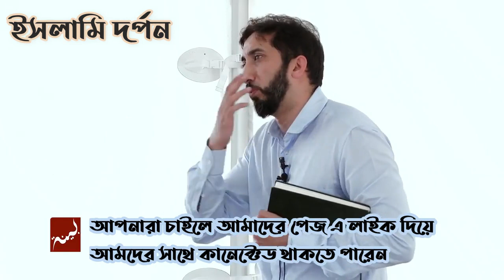শয়তান কিভাবে তোমাকে দড়ি দিয়ে বেধে ফেলে |Noman Ali Khan Bangla Lecture | Bangla Dubbing |ইসলামি দর্পন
ইসলামি দর্পন
শয়তান কিভাবে তোমাকে দড়ি দিয়ে বেধে ফেলে || Noman Ali Khan Bangla Dubbing || ইসলামি দর্পন
নোমান আলী খান হলেন একজন পাকিস্তানী বংশোদ্ভুত আমেরিকান মুসলিম বক্তা।[১] তিনি "দ্য বাইয়্যিনাহ ইন্সটিটিউট ফর এ্যারাবিক এ্যান্ড কুর'আনিক স্টাডিজ"-এর প্রতিষ্ঠাতা, সি.ই.ও. এবং প্রধান উপদেষ্টা|[২] ইসলামী ব্যক্তিত্বগণের জীবনীভিত্তিক অভিধান "দ্য ফাইভ হান্ড্রেড মোস্ট ইনফ্লুয়েন্সিয়াল মুসলিমস" এটির পঞ্চম সংষ্করণে নোমান আলী খানকে কোন র‌্যাংঙ্কিং ছাড়াই বিশ্বের সবচেয়ে প্রভাবশালী মুসলিমদের মধ্যে একজন হিসেবে তালিকাভুক্ত করে।
নাসাঊ ইউনিভার্সিটি কলেজে আরবির অধ্যাপক হিসেবে দ্বায়িত্ব পালনের পর, নোমান আলী খান ২০০৬ সালে বায়্যিনাহ ইন্সটিটিউট প্রতিষ্ঠা করেন...
our page

আমরা চাই যাতে আমাদের কাজ গুলো আরো মানুষের কাছে পওছে জাক আর আল্লাহ আমাদের আমল নামা ভারি করুক।আলহামদুলিল্লাহ।   তবে আমাদের চ্যানেল এর লিঙ্ক টা দয়া করে ডিস্ক্রিপ্সান এর প্রথম এ দিয়ে দিয়েন। আর ভিডিও এর মধ্যে বলে দিতে হবে ।

tags.